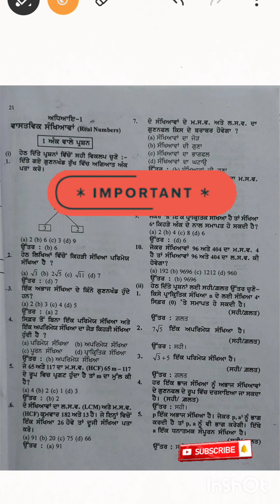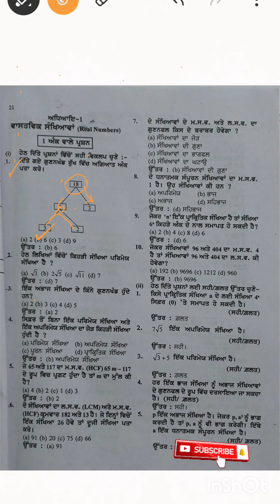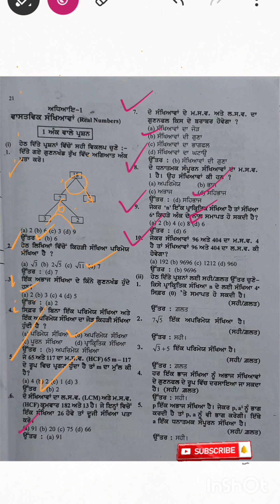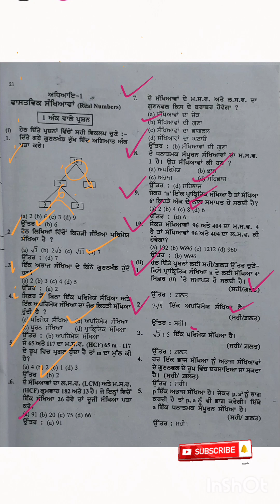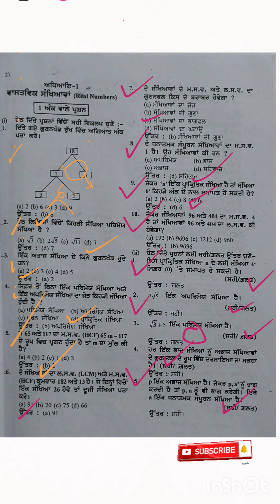10th | Maths | Most Important 1 Marks Questions | Chapter 1 | Real Numbers | NCERT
10th |
Maths |
 Most Important 1 Marks Questions |
Chapter 1 |
Real Numbers |
NCERT |
PSEB  |
CBSE |